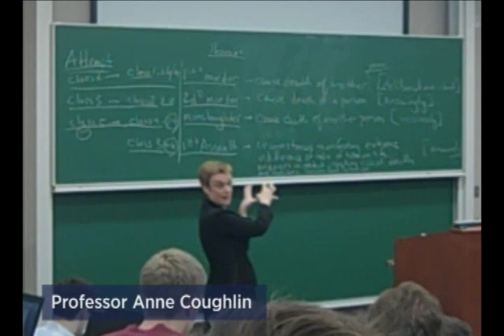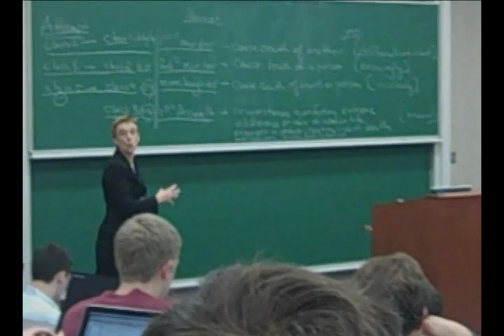A Day in the Life of a 1L Student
Natalie Madaj '12 shares a day in her life as a first-year law student at the University of Virginia.